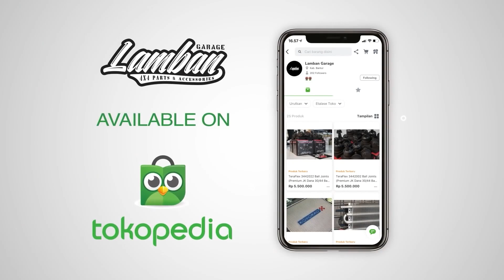PILIHAN SUSPENSI UNTUK TOYOTA HILUX